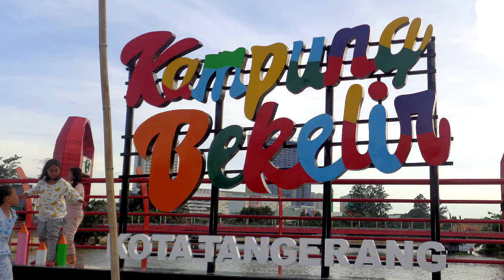Kali Cisadane di Kampung Bekelir, Kota Tangerang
Kali Cisadane di Kampung Bekelir, Kota Tangerang. Pada video ini menampilkan kali atau sungai Cisadane yang bersih di kampung bekelir, Tangerang yang terawat. Berbeda dengan sungai atau kali lainnya yang terdapat di Tangerang. Sehingga kebersihan dan keindahan sungai cisadane dapat terlihat. Bahkan kehidupan nelayan dan para pemancing dapat menikmati hasil tangkapan ikan disungai tersebut.

Kampung Bekelir dibangun dengan konsep cara melukis dinding yang bertemakan kearifan lokal di Kota Tangerang. Bertujuan untuk melestarikan dan memperkenalkan budaya atau ciri khas Kota Tangerang, melalui gambar tiga dimensi, mural, dan grafiti. Diharapkan bisa menjadikan kampung Babakan sebagai destinasi wisata baru di Kota Tangerang.

Terimakasih sudah nonton video “ Kali Cisadane di Kampung Bekelir, Kota Tangerang” di LihatAja Channel

Terimakasih juga bagi yangsudah komen, like, dislike dan share video “ Kali Cisadane di Kampung Bekelir, Kota Tangerang”